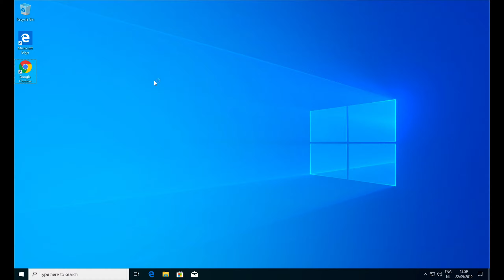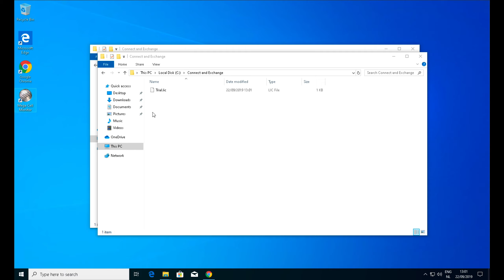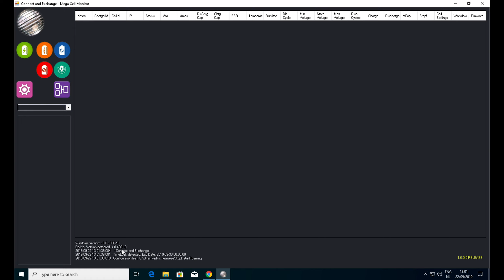MegaCellMonitor installation guide Version 1 0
Installation guide how to install the MegaCellMonitor using the integrated SqLite version. (No additional software needed)